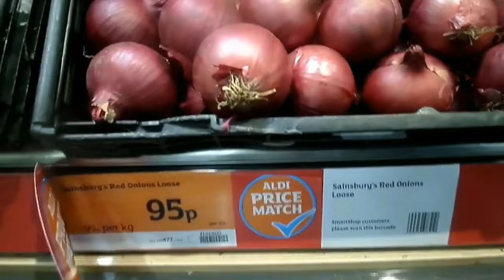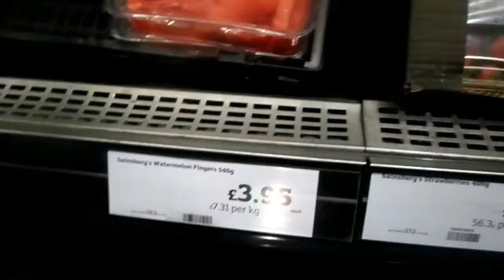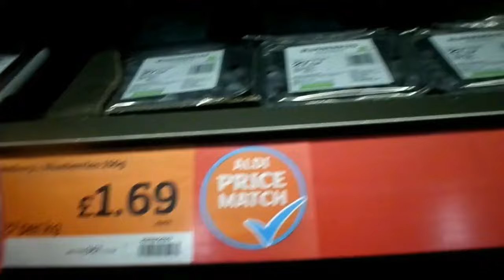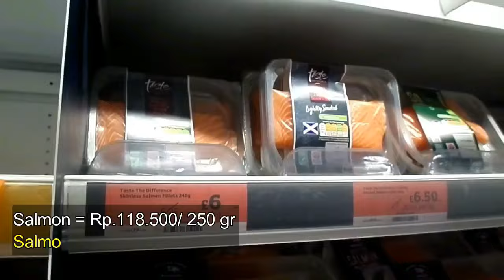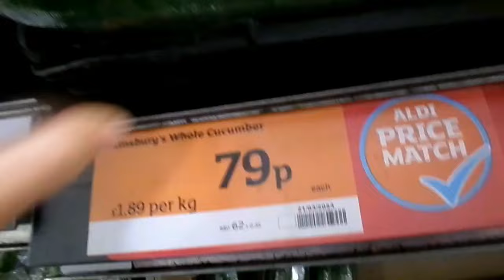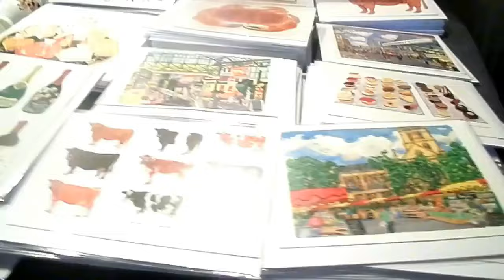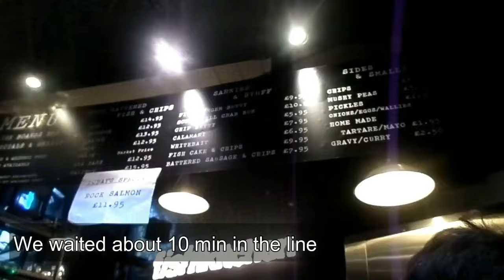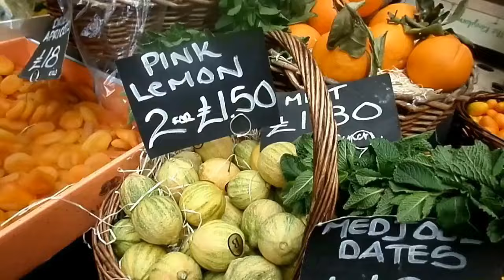HARGA DI LONDON LEBIH MURAH DARI SARAJEVO?! AKU MAKAN FISH & CHIP YANG TERKENAL ITU!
ASSALAMUALAYKUM, HAVE A NICE DAY! THANKS FOR WATHCING!